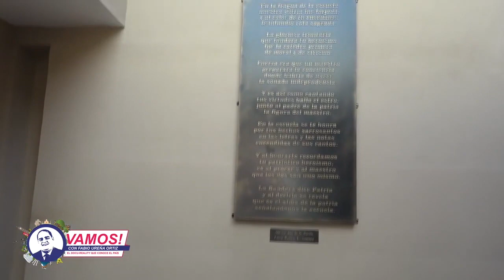Himno a nuestro Patricio, Juan Pablo Duarte, Libertador de la Patria Dominicana.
Bienvenido a "Vamos! Con Fabio Ureña Ortíz" el innovador programa de televisión que se transmite los domingos a las 12 de la media noche por Color Visión Canal 9, a las 10 de la noche por Cinevisión Canal 19, a las 6 de la tarde por HispanicTV.com y a las 4 de la tarde por Premium TV Canal 73 de Claro, TDN TV Canal 73 de Altice y Somos TV Canal 56.

En el asiento de al lado del conductor se han sentado en este tiempo personalidades de los
ámbitos social, político, artístico, deportivo y cultural del país a los que Fabio Ureña Ortiz
ha entrevistado con sencillez y respeto con la idea de dar a conocer al ser humano y las
realidades en las que vive su cotidianidad, identificadas con el día a día del pueblo.
Algunos de los que han participado en el programa son Nini Caffáro, Kinito Méndez, María
Díaz, María Cristina Camilo, Rubén Darío Aponte, Joseph Cáceres, Domingo Bautista,
Daniel Diaz Alejo, Alfonso Rodríguez, Marivell Contreras, Reyes Guzmán, Alfonso
Quiñones, Ramfis Domínguez Trujillo, Domingo Contreras, Tobías Crespo, Daniel Pou,
Karen Ricardo, Juan Carlos Pichardo, Tony Raful, Rafael Calderón, Jorge Luis Bisonó,
Rafael Hidalgo, Osiris de León, Ernesto Fadul, integrantes del equipo de las Reinas del
Caribe, Robinson Canó, Luguelín Santos, Vinicio Muñoz y Cesarin Gerónimo, entre otros,
con quienes se trasladaron a sus lugares de origen, donde se desempeñan en la actualidad o
algún lugar alegórico al tema que se trató durante su entrevista.